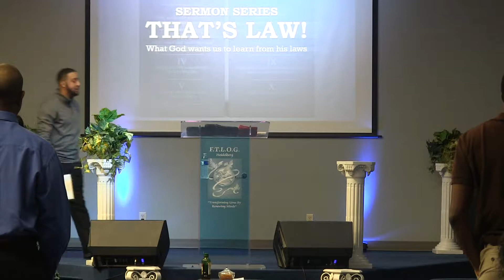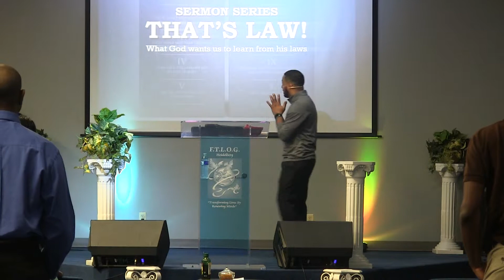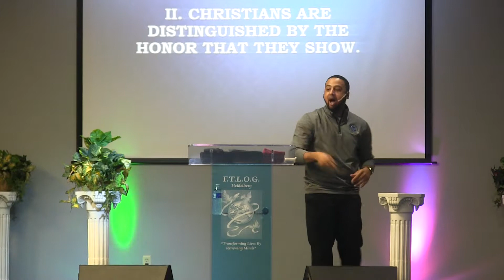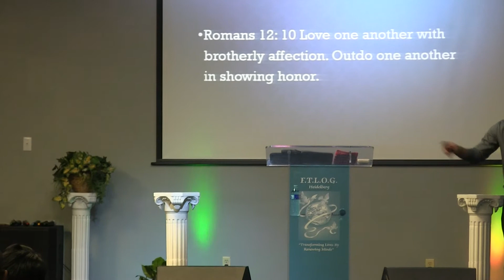Teach Me How to Honor